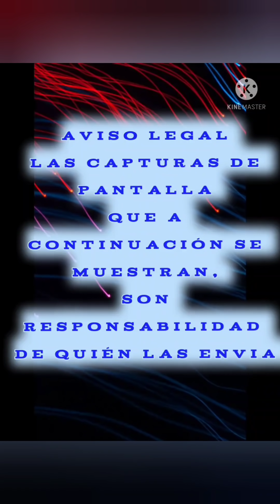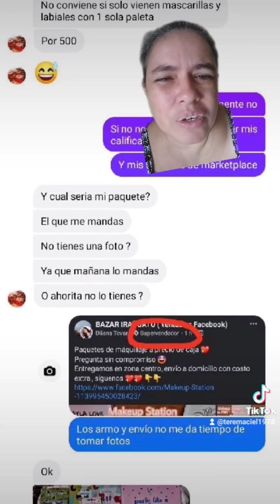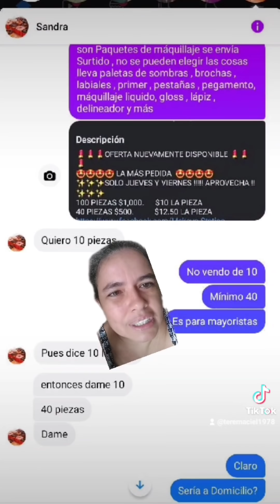Quiero sus opiniones y les traigo chisme corto